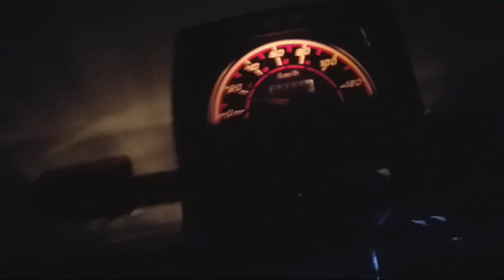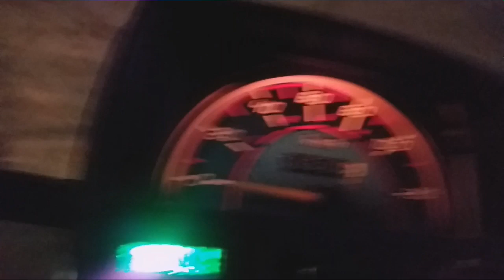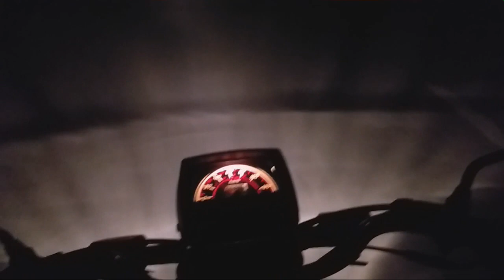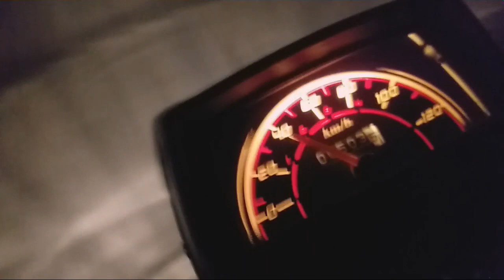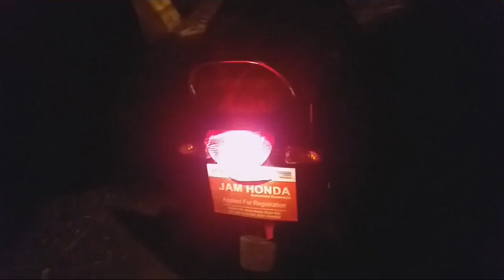honda cd 70 2022 new model After 500km test Triple Sawari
Please . Thanks you For yours supports,

Urdu/Hindi, New Videos is Posted Everyday :Thank You

honda cd 70 petrol average per liter | honda cd 70 2022 new model
honda cd 70 new sticker 2022,
new honda cd 70 2022
new honda cd 70,
Honda cd 70 new model 2022 | honda cd 70 2022 model sticker
new cd 70 2022,
new cd 70 2021,
new cd 70 price in pakistan,
new cd 70 modified,
new cd 70 running,
new cd 70 price,
new cd 70 price in pakistan 2022,
new cd 70 honda price in pakistan,
new cd 70 honda,
new modified bike cd 70,
cd 70 new bike,
cd 70 new engine,
cd 70 new engine price,
honda cd 70 new model 2022,
honda cd 70 new model,
honda cd 70 new model 2021,
new price honda cd 70,
atlas honda cd 70 new model 2022,
new price of cd70 in pakistan,
new cd 70 model 2022,
cd 70 new model,
cd 70 new model 2021,
cd 70 old to new,
new cd 70 rate,
cd 70 new wiring,
cd 70 new model 2022
honda cd 70 2022 new model After 500km test Triple Sawar